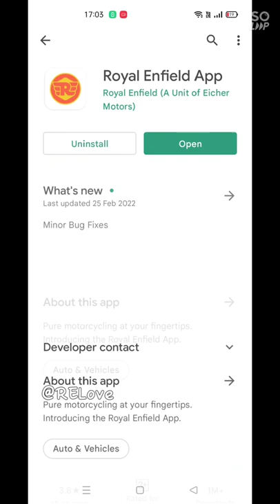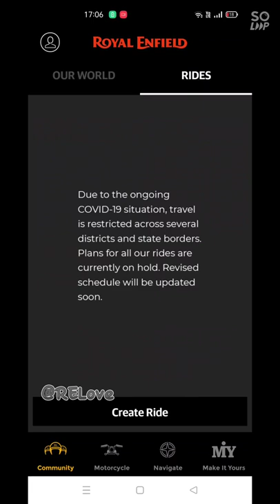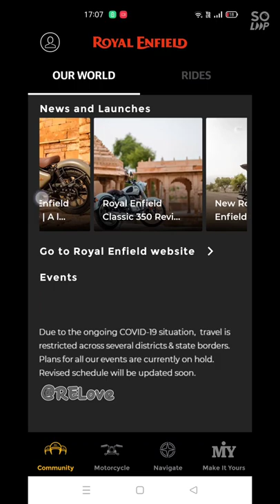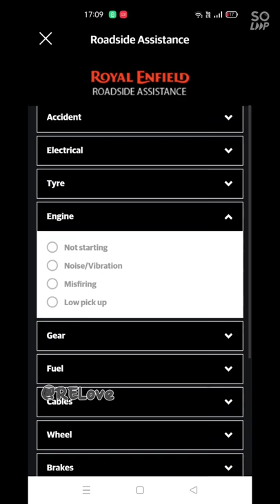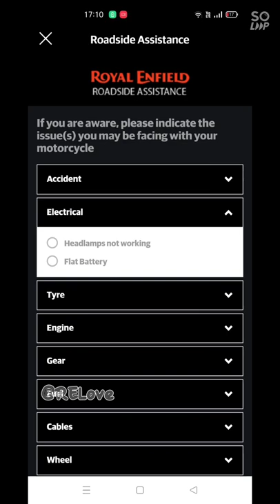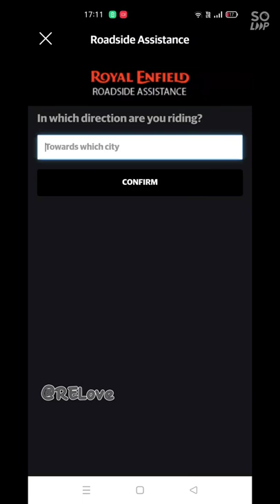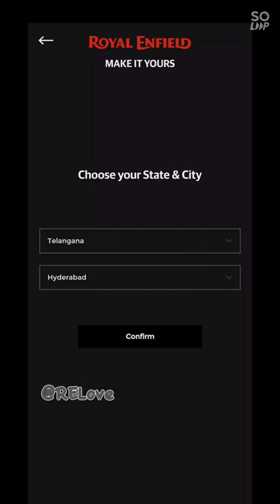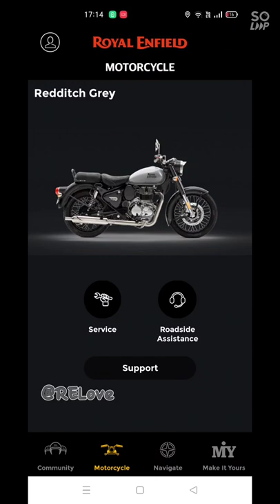Royal Enfield App - Its usage and benefits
This is Royal Enfield application with lot of features. You can connect the app with Bluetooth and with navigation on Enfield. You will get turn by turn indication. Its easy to use and very beneficial when you are going for long ride.